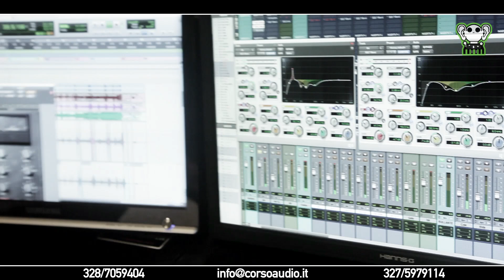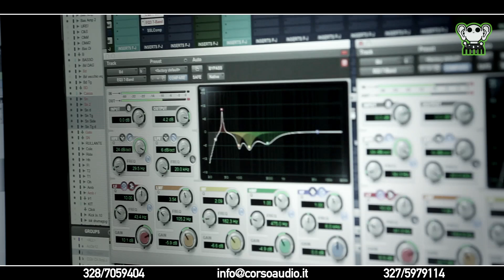6° Corso per Tecnico del Suono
Il corso permetterà agli studenti di conoscere il campo dell'audio pro partendo dalla teoria del suono, passando per l'acustica fino ad arrivare al funzionamento e l'utilizzo di mixer, outboard, impianti audio, microfoni, cablaggi, software e interfacce audio sia professionali che non. Il tutto può costituire una dettagliata prefazione nel caso si voglia approfondire il mestiere del tecnico audio e una ottima base per accedere senza alcun problema a corsi di audio engineering di livello intensivo. Il corso si propone di sviluppare nell'allievo le abilità che gli consentiranno di avere le idee chiare in situazioni base, quali: - fare un "bel suono" del proprio strumento o del proprio microfono; - non avere problemi nell'utilizzo di apparecchiature e cablaggi in genere; - acquistare prodotti realmente necessari alle proprie esigenze; - scegliere il software più adatto; - registrare un prodotto di qualità media o medio/alta che, ancorche' casalingo, possa non sfigurare come piccola produzione; - sapere cosa poter tirare fuori da un impianto di amplificazione e come farlo; - cosa fare del proprio prodotto una volta ultimato.